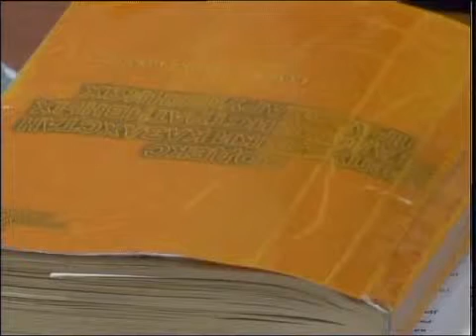каз Суд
Новости МТРК